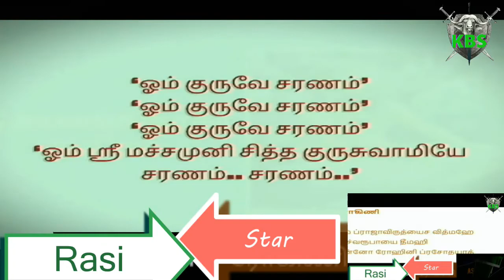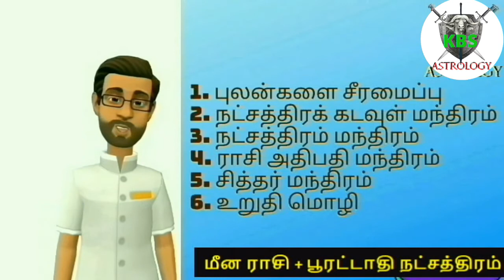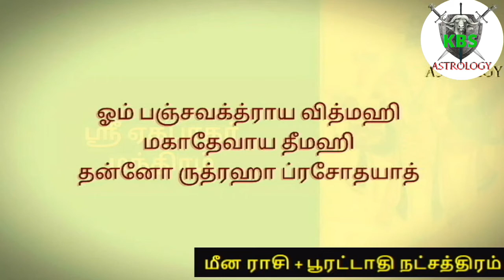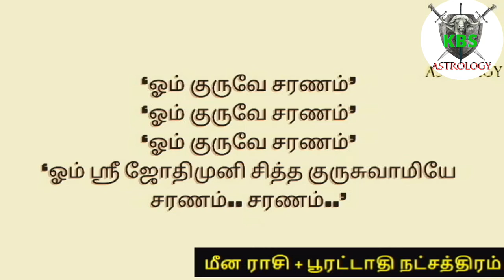34 மீனம் ராசி பூரட்டாதி நட்சத்திரம் பரிகாரம் தியான பயிற்சி Meenam Rasi Pooratathi Star Meditation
மீனம் ராசி பூரட்டாதி  நட்சத்திரம் பரிகாரம் தியான பயிற்சி Meenam Rasi Pooratathi Star Meditation

உங்கள் நட்சத்திரத்தில் இருக்கின்ற 20 தகவல்கள் 20 Details of Your Star:

X X X
 தியானத்திற்க்கான ஆடியோ / Audio For Meditation
X X X ]]]]]]]]]
Meditation is an often talked about, yet underutilized tool in recovery from addiction to addiction and alcoholism. For years, religious and spiritual communities have praised meditation for its many benefits, and more recently scientists have studied and found that there are in fact many benefits to the act of meditation, especially when taking consistent action in daily meditation.
Top 10 Benefits of Meditation:
1. Reduced Stress
2. Emotional Balance
3. Increased Focus
4. Reduced Pain
5. Reduced Anxiety
6. Increased Creativity
7. Reduced Depression
8. Increased Memory
9. Increased Compassion
10. Increased Productivity

Kumbha Best Service (KBS) Channel is growth for our lifestyle. So this channel is IT'S FOR ME. Those who believe in horoscopes and astrology know that there is a divine power in this world. The combination of Alpha Meditation Exercises for Opening the Eye Classes, Raja Yoga Meditation and Vallalar Meditation. Zen Buddhism is the yoga of emotional intelligence. Stress Relief and Deep Meditation Learn the Psychology Meditation in Tamil of our channel. Understanding yourself is the best meditation. Om Mantra is the most powerful word in the galaxy. There is a connection between the sani peyarchi , the guru peyarchi, and the ragu kethu peyarchi of our meditation practice.

ஜாதகம், ஜோதிடம் நம்பிக்கை உள்ளவர்களுக்கு தெய்வ சக்தி ஒன்று இவ்வுலகில் உள்ளது என்று தெரியும் இத்தியானத்தை செய்து வர உங்களுள் ஏற்படும் மாற்றத்தை பாருங்கள்.

நெற்றிக்கண் திறப்பதற்கான ஆல்பா தியானப் பயிற்சிகள் வகுப்புகள் ராஜ யோக தியானம் மற்றும் வள்ளலாரின் தியானம். ஜென் புத்த மதம் என்பது உணர்ச்சி நுண்ணறிவு யோகா. மன அழுத்த நிவாரணம் மற்றும் ஆழ்ந்த தியானம் எங்கள் சேனலின் தமிழில் உளவியலின் தியானத்தை கற்றுக்கொள்ளுங்கள்.

உங்களை நீங்களே புரிந்துகொள்வது சிறந்த தியானம். ஓம் மந்திரம் கேலக்ஸியில் மிக சக்தி வாய்ந்த சொல். சனிப்பெயர்ச்சி, குருப்பெயர்ச்சி மற்றும் ராகுகேதுபெயர்ச்சிக்கும் நம் தியான பயிற்சிக்கும் சம்பந்தம் உள்ளது.

பரிகாரம் KBS DEIVIGAM